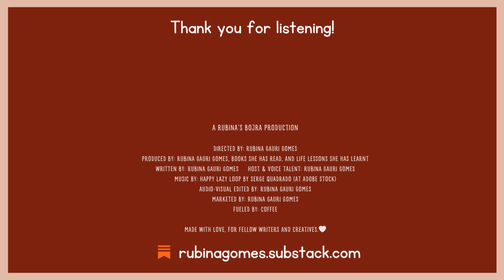Content Creation Turned Me Into A Shadow Writer.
E29 - Content Creation Turned Me Into A Shadow Writer.

Episode Summary: In this episode, we explore a growing trend among content creators and how it may be affecting you as well. Have you noticed that many of your favorite YouTubers from pre-COVID days have become less active, retreating from the hustle of constant content creation? We're diving into why this is happening and what it means for creators and aspiring artists.
We discuss the concept of the Shadow Artist, a term coined by Julia Cameron in her influential book The Artist's Way. A Shadow Artist is someone who is closely linked to their art but is not fully pursuing it. Instead, they may find themselves in related but less fulfilling roles. We'll look at examples from the world of YouTube, featuring creators like Matt D'Avella and Nathaniel Drew, who have transitioned from active content creators to seeking deeper, more meaningful creative pursuits.

Key Takeaways:
- Understanding the Shadow Artist: Learn how shadow careers can keep you close to your art without truly engaging in it. Discover how this concept applies to modern content creators and their struggles.
- The Case of Matt D'Avella and Nathaniel Drew: Explore how these YouTubers faced creative dissatisfaction and their journey to reclaim their artistic freedom.
- Personal Reflection: I share my own experience as a Shadow-Writer, grappling with the balance between creating content and pursuing genuine artistic expression.
- Flipping the Script: Discover strategies to prioritize your true art over content creation. Learn how to focus your time and energy on what truly fulfills you, and how to use supplementary content to support, not overshadow, your core creative work.

Actionable Steps:
1. Reassess Your Creative Priorities: Reflect on whether your current activities align with your true artistic goals.
2. Create Art First: Focus the majority of your time and energy on creating your primary art, whether it's writing, filmmaking, painting, or any other form.
3. Supplementary Content: Use content creation as a tool to support your art, rather than allowing it to consume all your creative energy.
4. Evaluate Engagement and Fulfillment: Regularly assess whether your current creative practices are bringing you joy and satisfaction.

📚 My non-fiction book for writers -
Soul Writer vs. Social Writer - Find Out Which One Are You?, Why Is It Important, and Finding Your Sweet Spot.
Amazon US
Amazon UK
Amazon India

About Podcast -
Welcome to Becoming A Writer podcast, a space where we write freely, write fearlessly, and write forever.
In my writing life so far, one of the biggest realisations I have had is that it is not about writing and publishing a book but about becoming a writer who writes for life.
Your dream of seeing your books in your hand and in the hands of  your readers is possible. But first, you have to become the writer your books deserve.
With this podcast, I want to give you the love, support, encouragement to realise, become and stay a writer for life and enjoy every moment. I want you to know that writing is not as difficult as it seems and that you can have a fun time.
Music by: Happy Lazy Loop by Serge Quadrado (At Adobe Stock)

About Me -
My name is Rubina Gauri Gomes, and I am a multi-genre writer, in touch with my writer soul since 2014.
I write novels and short stories, usually centred around mystery and suspense. And I write essays about what it means to live a creative life as a writer and human.
I publish my essays on ⁠rubinagomes.substack.com⁠ and am the author of ⁠Soul Writer vs. Social Writer⁠, my non-fiction book for my fellow writers.